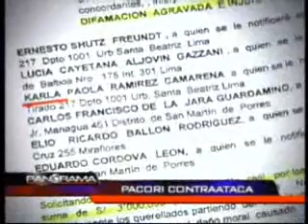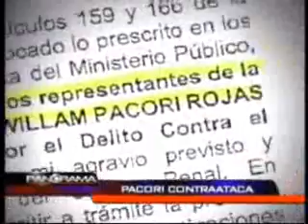PANORAMA 19/09/2010 PACORI CONTRAATACA 1/2